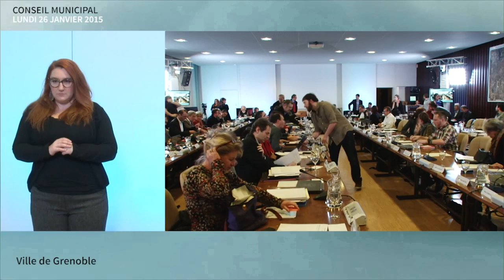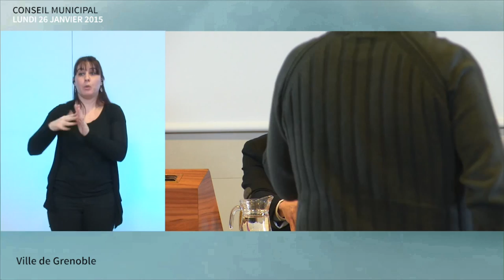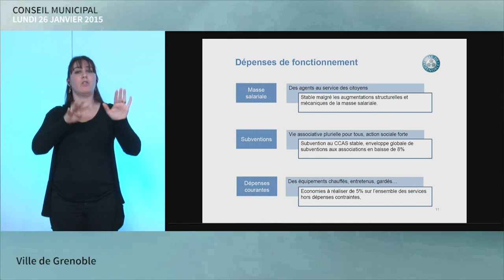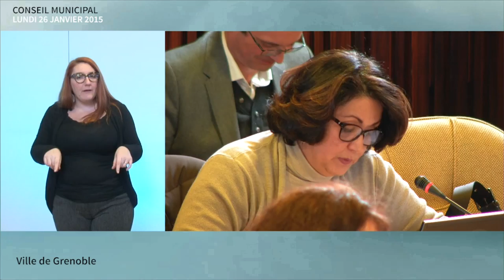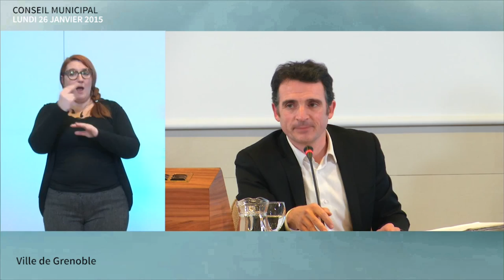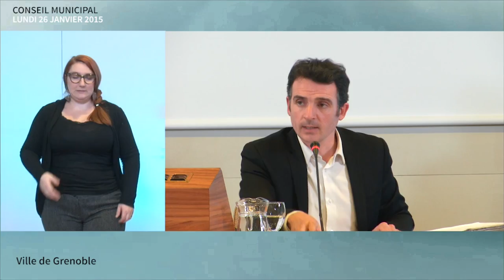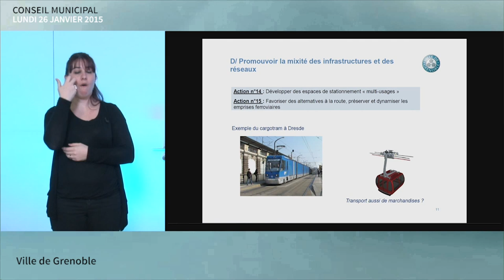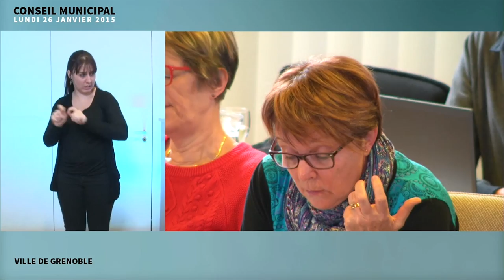Conseil Municipal Ville de Grenoble du 26 janvier 2015